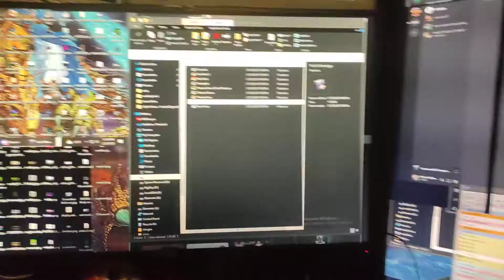gameing in the game